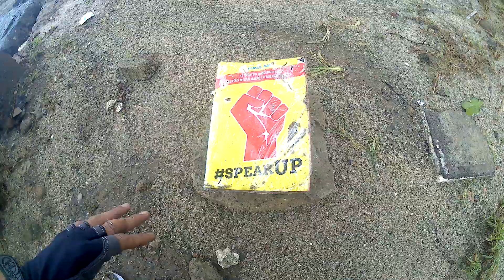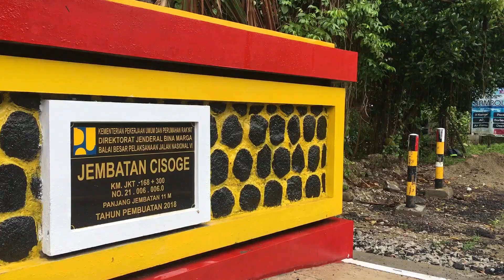Bersepeda ke Banten (2/4)